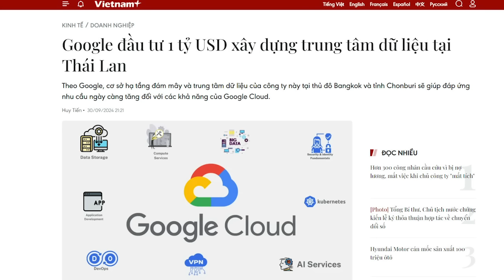Tô Lâm gặp khó, cơ hội nhóm Nghệ An – Hà Tĩnh lấy lại những gì đã mất?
Tô Lâm đang gặp khó và cơ hội rất lớn cho nhóm Nghệ - Tĩnh trỗi dậy lấy lại những gì đã mất.

Xem bài chi tiết tại:
Hoặc: